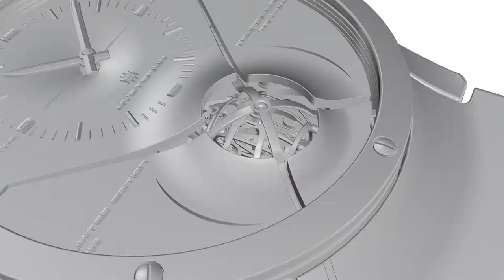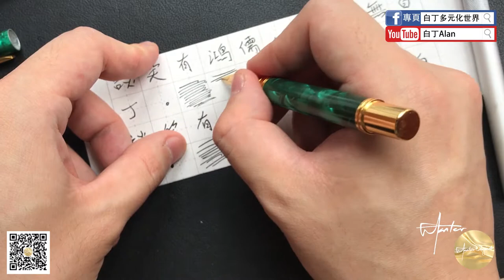Fountain pen review鋼筆評論 73 Zhen Hua振華930